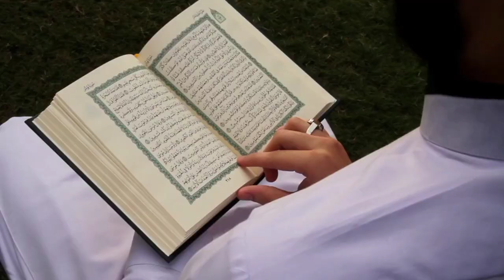Khwab Mein Bistar Dekhne Ki Tabeer Khwab Mein Bistar Dekhna | Khwabon Ki Tabeer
Khwab Mein Bistar Dekhne Ki Tabeer  Khwab Mein Bistar Dekhna | khwab mein bistar dekhna kaisa hota hai | Khwabon ki Tabeer By Mufti Mehmood Ul Hassan Sahab

Assalam-o-Alaikum!

Jazzakallah Khair

This is nabi ki zindgi channel and this channel is about islamic videos.